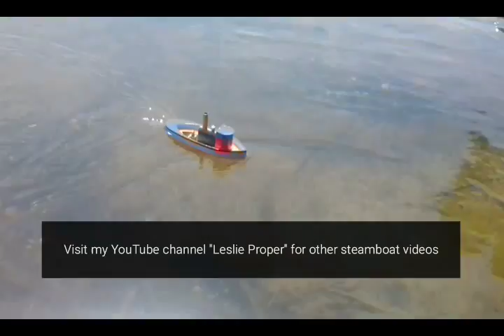LIL' TOOT, a miniature steamboat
A 10 inch wooden hull tugboat with a live steam engine and boiler